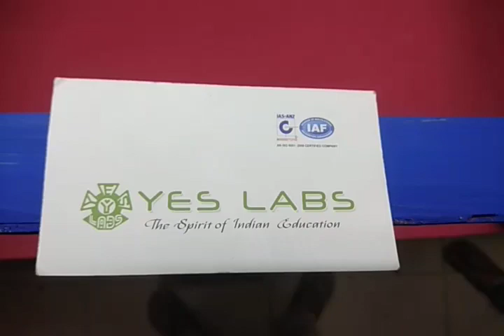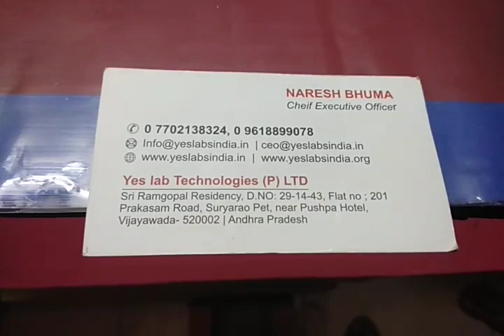SE 0019 automatic rain protector for agri products WORKING MODELS